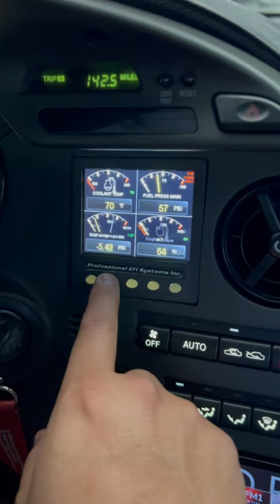MK4 Toyota Supra ASMR.